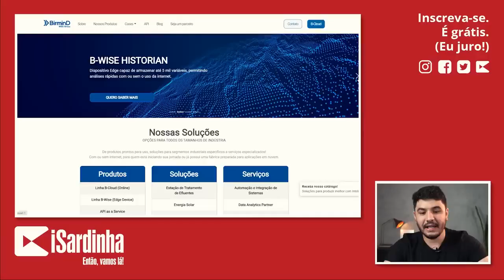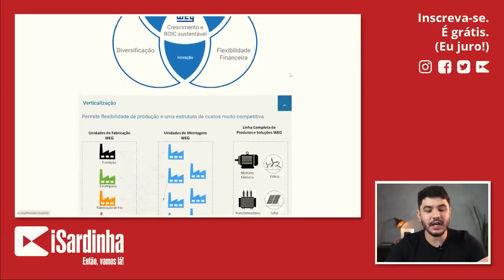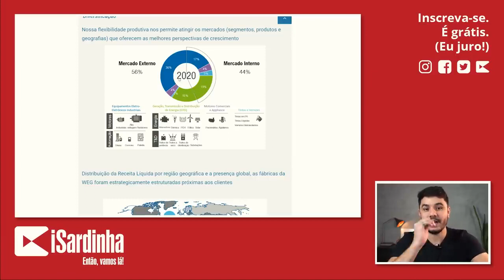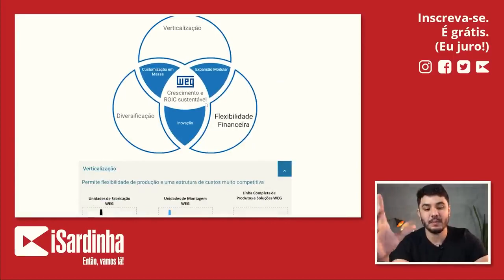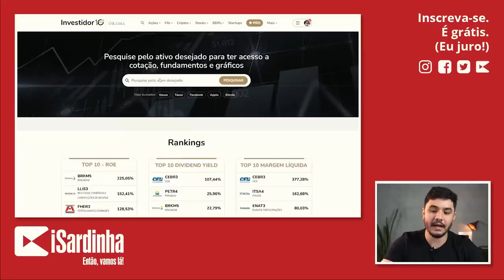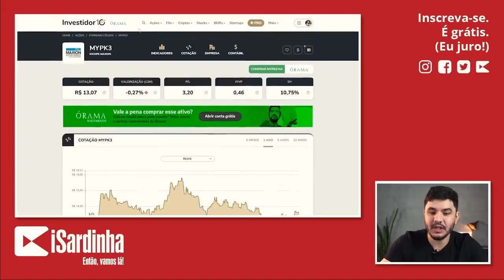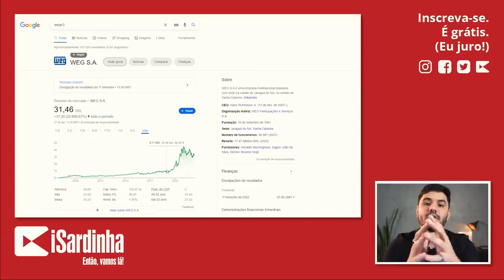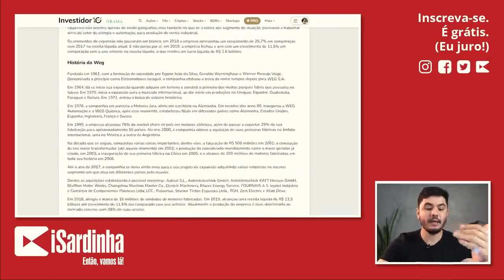VALE A PENA INVESTIR EM WEG? WEGE3 | Raul Sena | Touro de Ouro Cortes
TOURO DE OURO CORTES - Os melhores vídeos sobre investimentos

Raul Sena explica tudo o resultado da WEG e se ainda faz sentido em investir nas ações da empresa!

Convidado: Raul Sena
Gravado em: 27 de Apr. de 2022